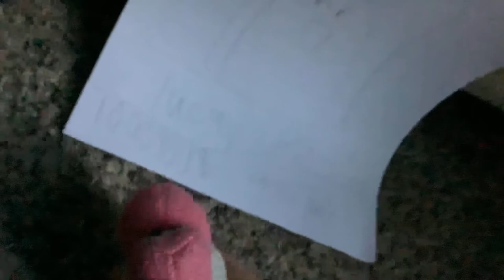Yoshis trip to the artic